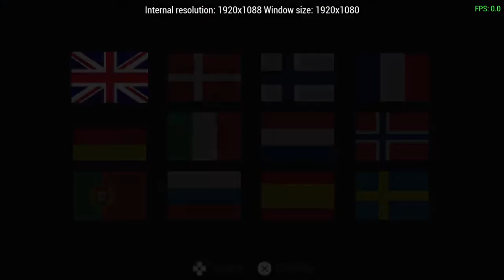LocoRoco™️-Midnight Carnival- Part 2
I finally got a hold of the full version of this game, Now I can showoff the rest of the game!